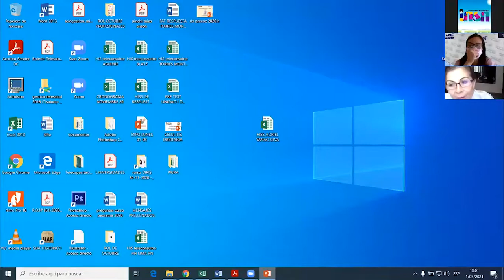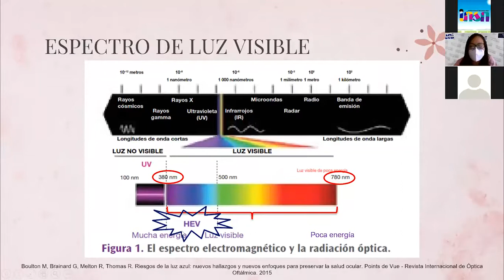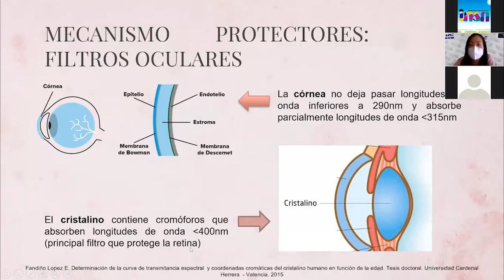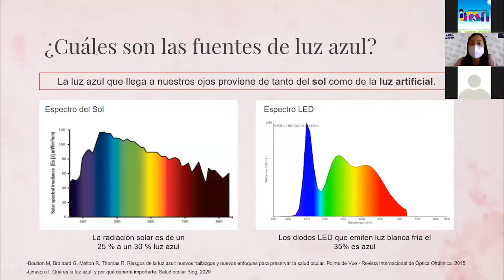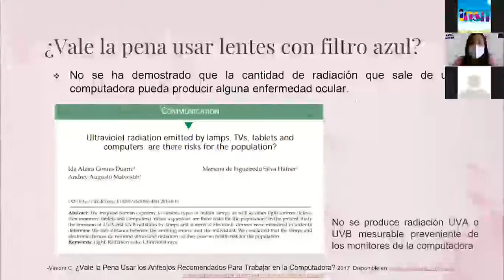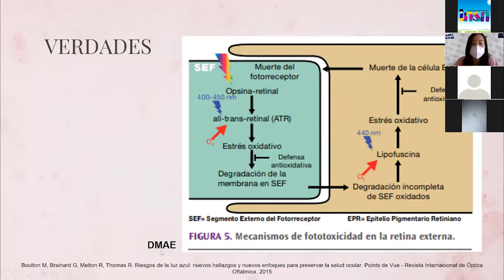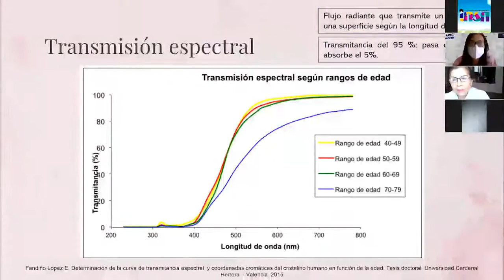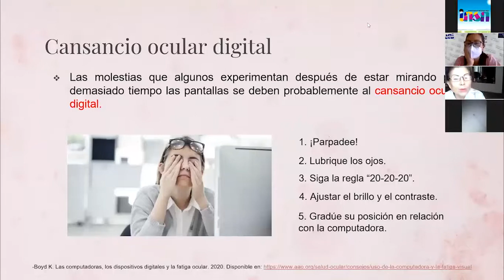Uso de Dispositivos Electrónicos - Telecapacitaciones INSN